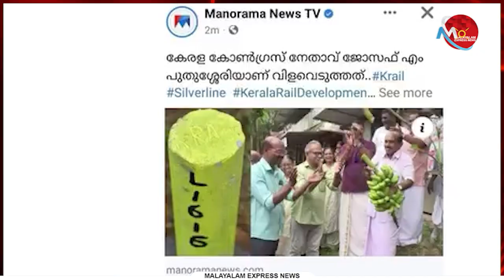കേരളത്തിന്റെ വികസനത്തിന്‌ വെല്ലുവിളി മാധ്യമങ്ങളാണെന്ന് സ്വരാജ്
Tag-Generator-Youtube-malayalam news-global